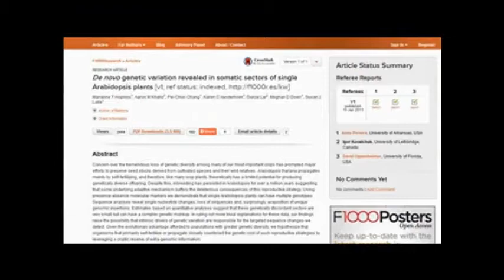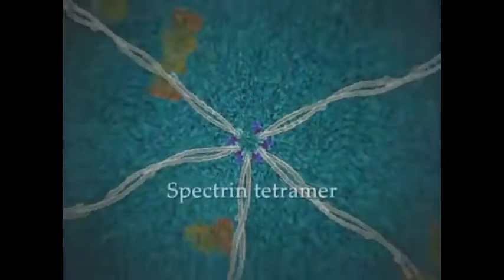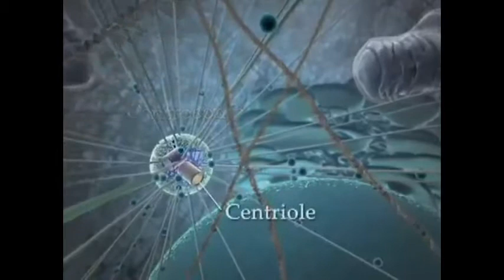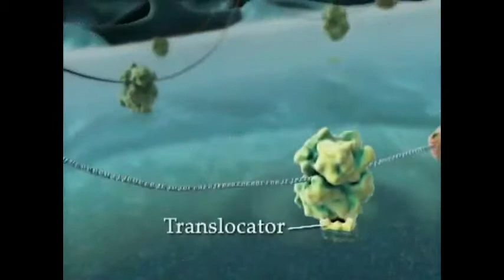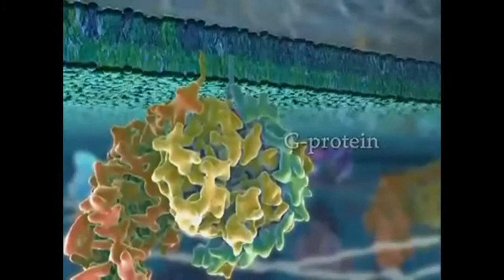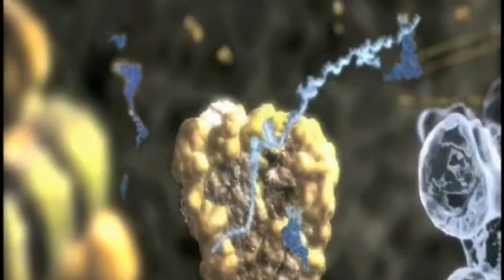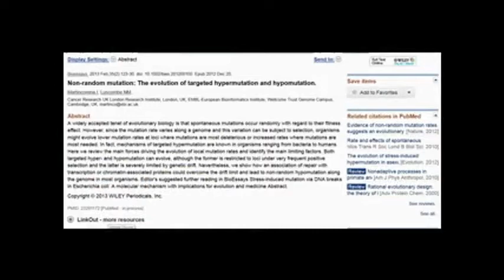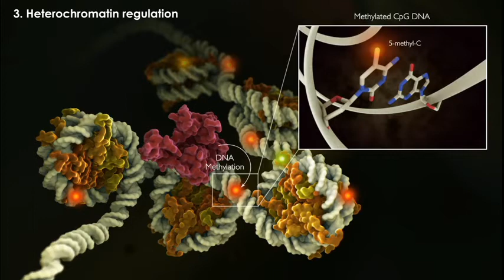Non-Random and Targeted Mutations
Neo-Darwinian Processes primarily rely on a cascade of random variations, the material, for Natural Selection to do its work.   Emerging research suggests beneficial mutations can be non-random, stress-induced, and target specific regions of the genome.

De novo genetic variation revealed in somatic sectors of single Arabidopsis plants 2013

An environmentally induced adaptive insertion event in flax 2009

Non-random mutation: The evolution of targeted hypermutation and hypomutation 2013

Changes to DNA methylation and homologous recombination frequency in the progeny of stressed plants 2013